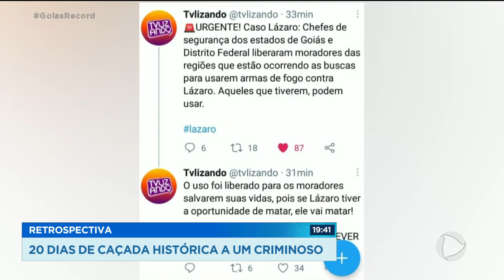RETROSPECTIVA: 20 DIAS DE CAÇADA HISTÓRICA A UM CRIMINOSO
A CAÇADA A LÁZARO BARBOSA DUROU 20 DIAS COM UM ENREDO DE DAR INVEJA A HOLLYWOOD POUCOS DIRETORES BOLARIAM UM FILME DE PERSEGUIÇÃO COM TANTO SUSPENSE. LÁZARO, COMO TODO VILÃO, ERA VISTO, FAZIA VÍTIMAS, ATIRAVA NA POLÍCIA, MAS NÃO ERA PRESO. SÓ QUE TODA HISTÓRIA TEM UM FIM, E ESSA TERMINOU DE FORMA ATÉ PREVISÍVEL.